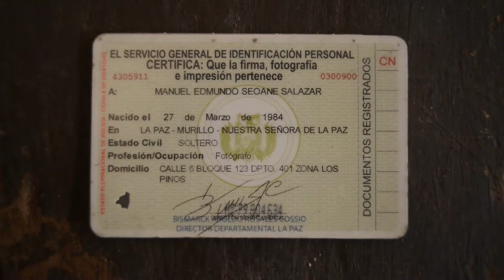Ojoalegre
Genealogical findings at the Chiquitania.

Francisca Seoane is from Concepción.
When I met her, intrigued by her having my same last name, I asked her about her origins. This is what she answered.

(Video produced during 20Fotógrafos workshop in Concepción, Bolivia)